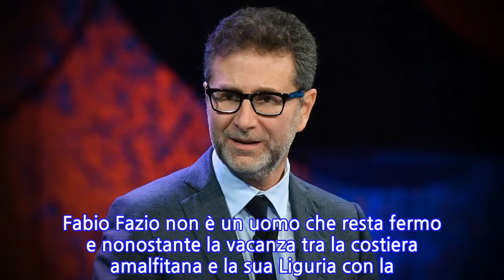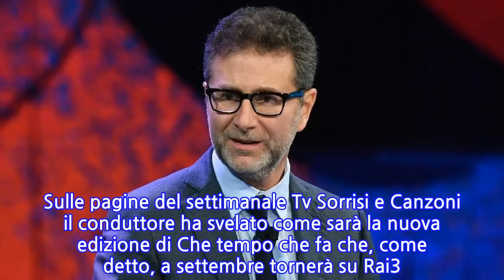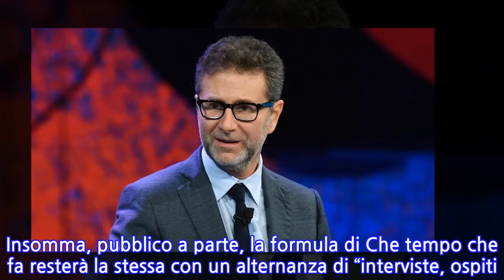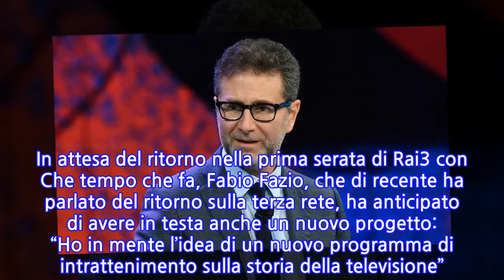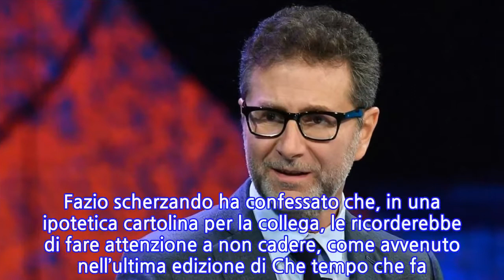Fabio Fazio, rivoluzione in arrivo (sugli schermi tv). Succede a lui e Luciana Littizzetto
Un anno vissuto sulle montagne russe, iniziato con il trasloco da Rai 1 e continuato con l’approdo sulla terza rete. Cambiano i canali ma Fabio Fazio continua a incassare applausi e a prendersi soddisfazioni personali non di poco conto. Durante i mesi di quarantena infatti Fabio Fazio ha continuato a andare in onda, tra le difficoltà, incontrando l’apprezzamento di tanti spettatori. Un piccolo contributo che Fabio Fazio ha voluto dare per garantire una parvenza di normalità in un momento surreale durante il quale ha messo a punto alcune cose per il futuro. Fabio Fazio non è un uomo che resta fermo e nonostante la vacanza tra la costiera amalfitana e la sua Liguria con la testa è già a settembre: quando la stagione riprenderà il via. Sulle pagine del settimanale Tv Sorrisi e Canzoni il conduttore ha svelato come sarà la nuova edizione di Che tempo che fa che, come detto, a settembre tornerà su Rai3. Fabio Fazio sarà al timone del programma dal prossimo 27 settembre e al suo fianco ci saranno sempre Luciana Littizzetto e Filippa Lagerback. “Il programma resta quello di sempre a prescindere dalla migrazioni di canale” ha ammesso Fazio. Il conduttore ha aggiunto: “La vera incognita della prossima stagione sarà la presenza o meno del pubblico. Non sappiamo che regole ci saranno a settembre”. Insomma, pubblico a parte, la formula di Che tempo che fa resterà la stessa con un alternanza di “interviste, ospiti e attualità”. In attesa del ritorno nella prima serata di Rai3 con Che tempo che fa, Fabio Fazio, che di recente ha parlato del ritorno sulla terza rete, ha anticipato di avere in testa anche un nuovo progetto: “Ho in mente l’idea di un nuovo programma di intrattenimento sulla storia della televisione”.   Il conduttore di Che tempo che fa ha ammesso che il suo scopo è quello di raccontare la tv di una volta, quando il mezzo aveva una funzione sociale per il Paese e le famiglie. Fabio Fazio non ha svelato altro sul suo nuovo progetto, stuzzicando però la curiosità di tutti. Di sicuro ci sarà Lucianina Littezzetto. Il conduttore di Che tempo che fa ha ammesso di sentirla tutti i giorni, anche ora che è in vacanza. Fazio scherzando ha confessato che, in una ipotetica cartolina per la collega, le ricorderebbe di fare attenzione a non cadere, come avvenuto nell’ultima edizione di Che tempo che fa. Ti potrebbe interessare: Antonella Elia, dietrofront a poco dall’ultima puntata di Temptation Island: “Non ho la forza…”
INFORMATION
• Source: caffeinamagazine